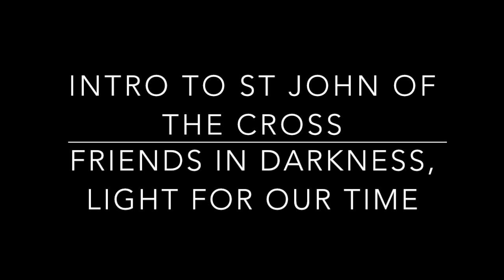Intro to St John of the Cross: Friends in Darkness, Light for Our Time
Fr Colm Stone, OCD in the Evening Lecture Series at the Carmelite Institute of Spirituality in Stanwood, WA.  January 9, 1991